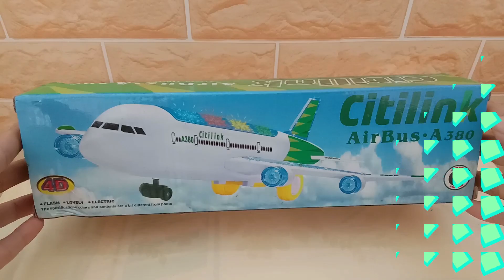Best Airplane Toys for kids Mainan Pesawat Terbang Citilink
In this video, we show a Citilink Airplane toys unboxing video. Of course, there are lots of videos of airplane toys for kids, but this aeroplane toys is an citilink airplane toy that can be used as a reference for looking toys for boys , girls and toodlers. Aeroplanes toys or toy planes are equipped with sound and can move. Many types of toys such as toy cars, toy trains, toy planes, toy robots, and toy dinosaurs.